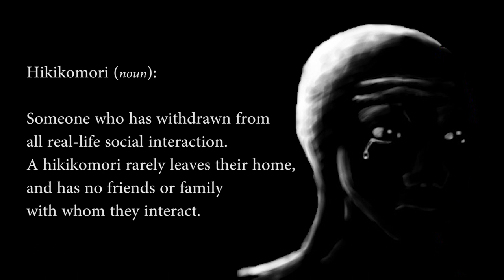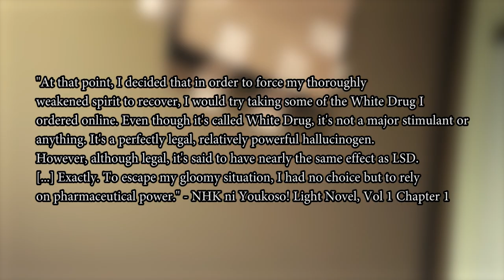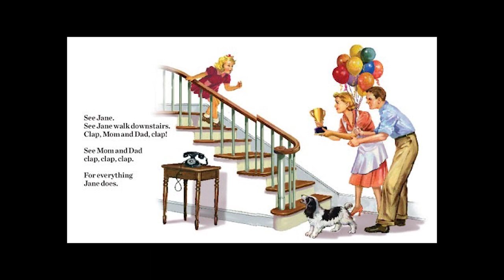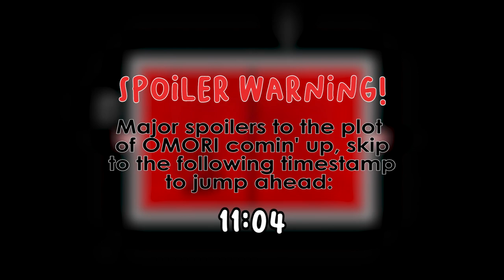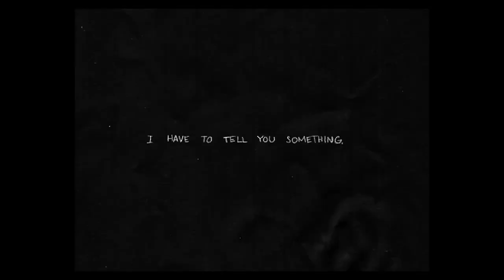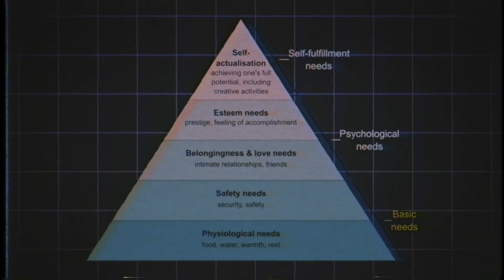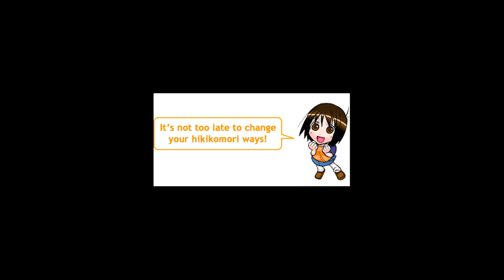Shut-Ins in Media (OMORI, Welcome to the NHK) | NotAimingForTheTruck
‘Hikikomori’ is a Japanese term for someone who has withdrawn from real life and retreated into voluntary isolation. It's one of those social issues often talked about in hushed tones (if it's brought up at all), often out of shame. There are unique characteristics to the condition in Japan, but turns out it it's not a uniquely Japanese issue. It is often referred to in psychology as "failure to launch syndrome" and "acute social withdrawal". In this video I discuss this heavy topic while analyzing two examples of media dealing with the subject - The anime series Welcome to the NHK and the role playing game OMORI - while trying to come to meaningful conclusions about the nature of the the condition and how it can be managed.

Check out NAFTT's Soundcloud to listen to & download the original music I composed for this video!

NotAimingForTheTruck is a youtube channel dedicated to unique, stylized and humorous edutainment videos all about culture and internet culture in the 21st century.

Timestamps:
0:00 Part I: Introduction
2:03 Part II: OMORI  & Welcome to the NHK! - A Brief Summary
5:13 Part III: Fiction VS Reality
7:03 Part IV: Diving Deeper Into the Media [OMORI SPOILERS]
11:04 Part IV: Diving Deeper Into the Media
13:02 Part V: Conclusion & Personal Notes
16:50 Part VI: Afterword
17:28 End Card